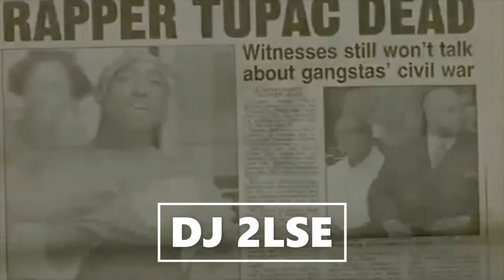💖 2PAC FT ROBIN S. - CHANGES SHOW ME LOVE - REMIX BY DJ 2LSE ✨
HIP HOP CLUB DANCEHALL 🎶
- INSTRU PROD BY LABACK 📀
2PAC - CHANGES